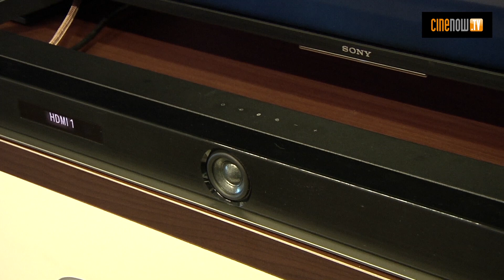Sony AV 2018 : HT-ZF9 et HT-XF9000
Deux barres de son compatibles Dolby Atmos